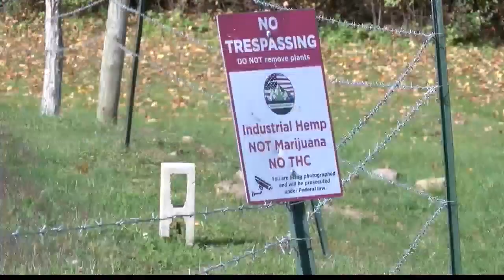TJ Fiala and Patty Rechberger join the show to discuss Hemp Lumber